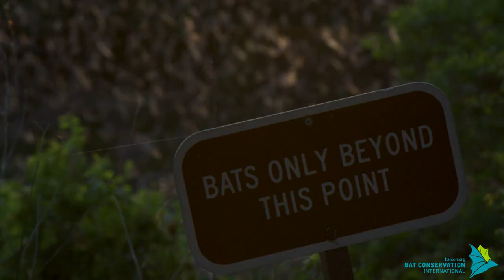Experience: Bracken Cave Preserve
Nestled among the rolling terrain of the Texas Hill Country, the Bracken Cave Preserve is the summer home of more than 15 million Mexican free-tailed bats (Tadarida brasiliensis), making it the world's largest bat colony and one of the largest concentration of mammals on earth. However, this rich ecosystem is host to a myriad of lifeforms - from minuscule ants to towering trees. Watch and experience the Bracken Cave Preserve.